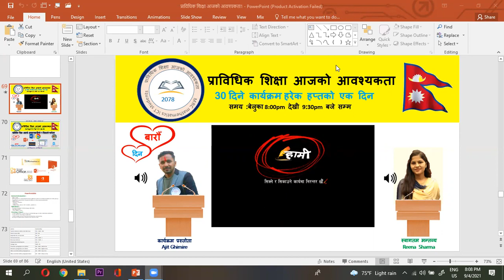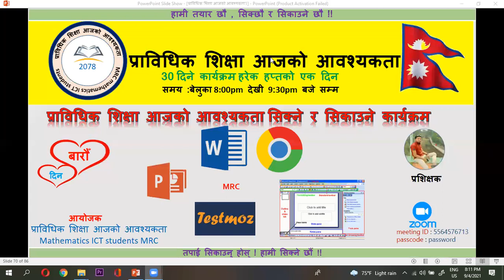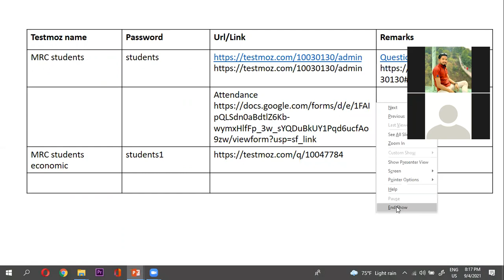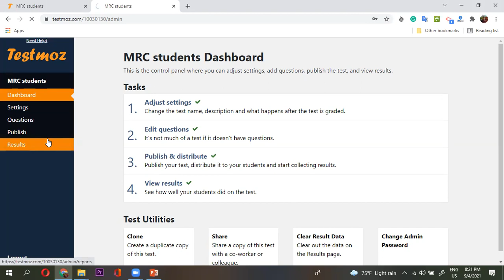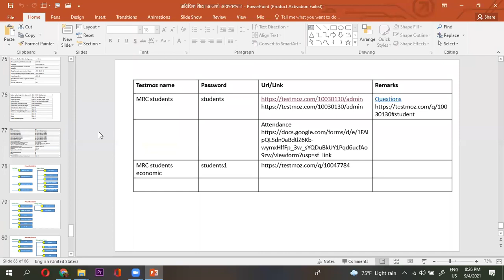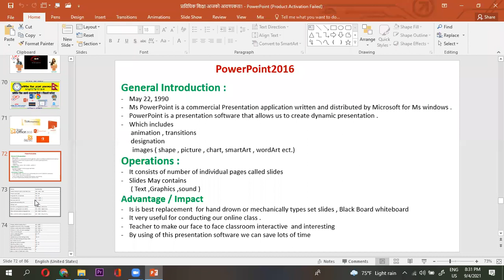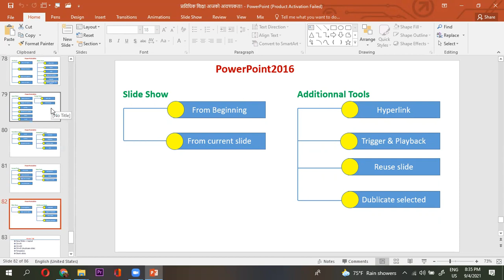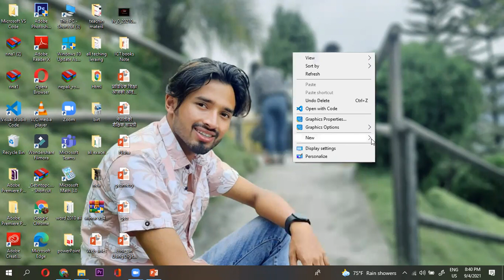PowerPoint used.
day-12
केही दीन video हरु PowerPoint को नै आउँछ।
नछुटाई हेर्नु होला .
शनिबार साँझ आउँछ ... लाइभ join पनि हुन सक्नु हुने छ ।